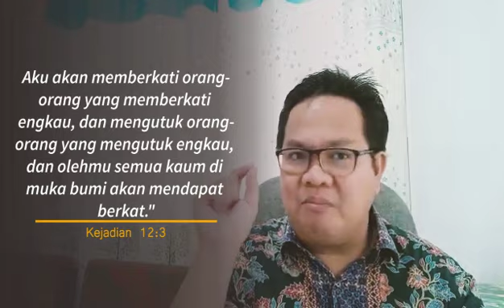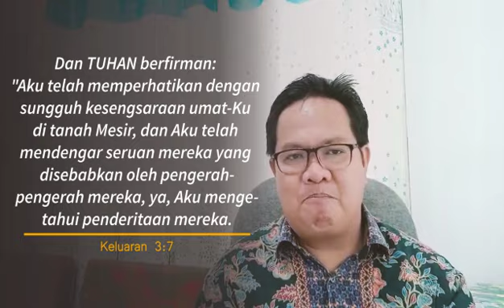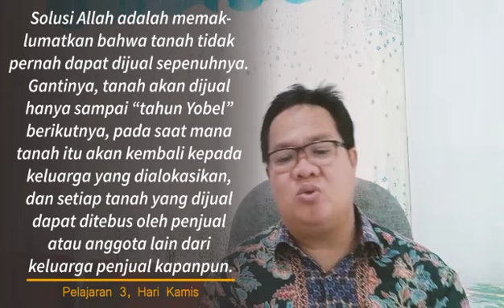CETAK BIRU UNTUK DUNIA YANG LEBIH BAIK | Sekolah Sabat Pelajaran 2 | Triwulan III 2019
Ringkasan Pelajaran Sekolah Sabat 2019 Triwulan III
Sekolah Sabat Dewasa Pelajaran 2
Cetak Biru Untuk Dunia Yang Lebih Baik
Oleh Pdt. Franklin Satori